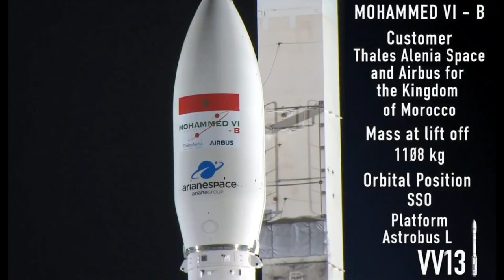African Countries That has Succesfully Launched satellites into Space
In this video, we'll be discussing African Countries That has Succesfully Launched Their their own satellites into Space. These countries have done this by using their own resources and expertise in space engineering.

This is a fascinating topic and we're excited to discuss it with you. Watch this video to learn about African Countries That has Succesfully Launched Their own satellites into Space and find out why they are such a success story!

African countries that have successfully launched their own satellites into space. These countries include Algeria, Ethiopia, Ghana, Kenya, Nigeria, Rwanda, South Africa, Uganda, Algeria, Egypt and Angola